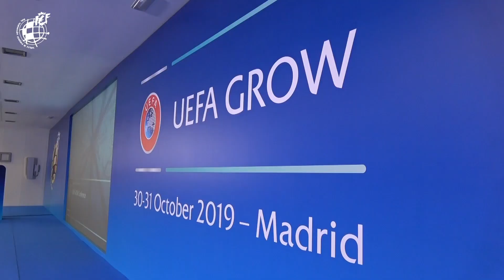Luis Rubiales ha participado en la apertura del ciclo de conferencias UEFA GROW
El presidente de la Real Federación Española de Fútbol ha participado en la apertura del ciclo de conferencias UEFA GROW que el máximo organismo del fútbol europeo está desarrollando junto a la RFEF en Madrid.